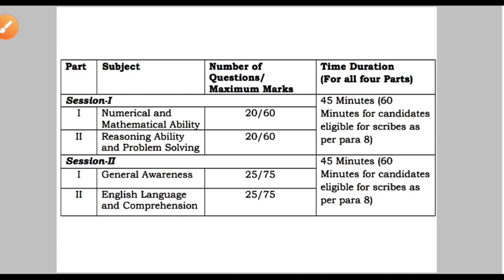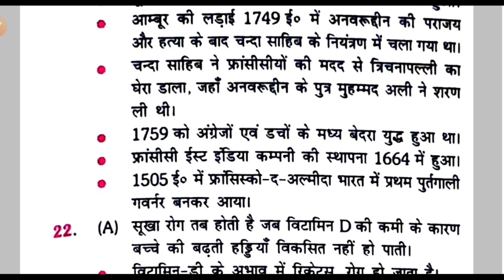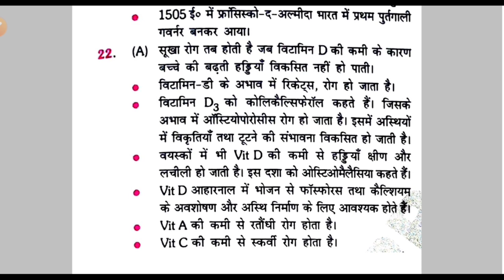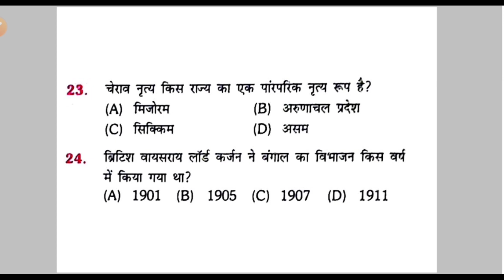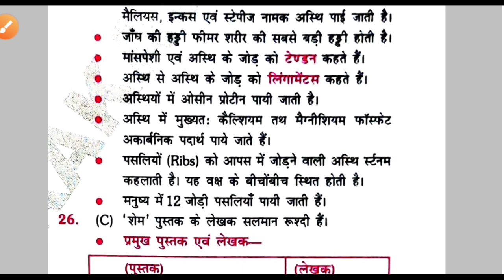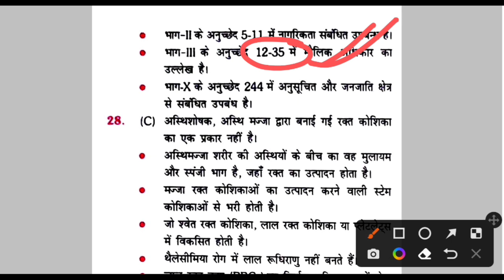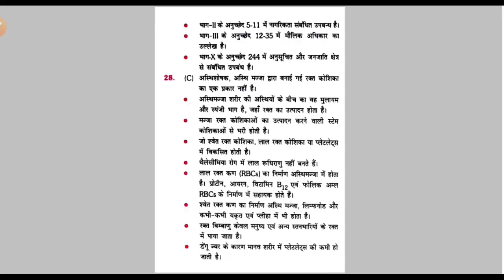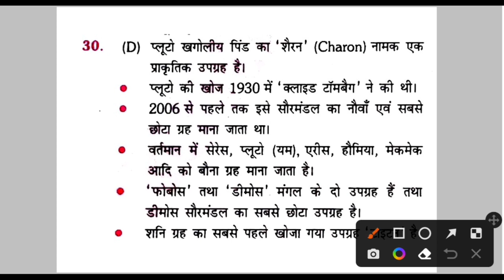SSC MTS Hawaldar GK/GS Test Series Class 1 SSC MTS Hawaldar Class 2024 General Knowledge#sscmtsexam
SSC MTS Hawaldar GK/GS Test Series Class 1
SSC MTS Hawaldar Class 2024 General Knowledge